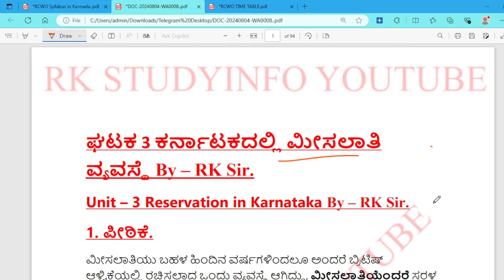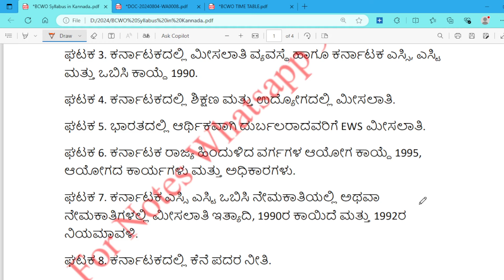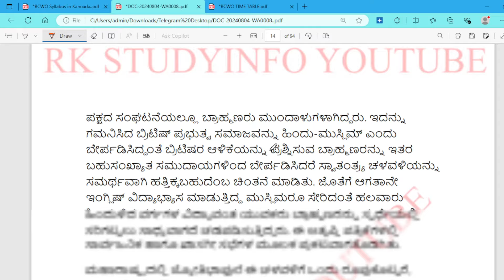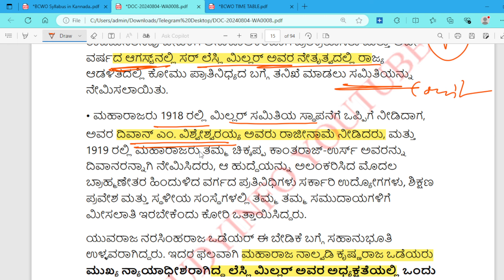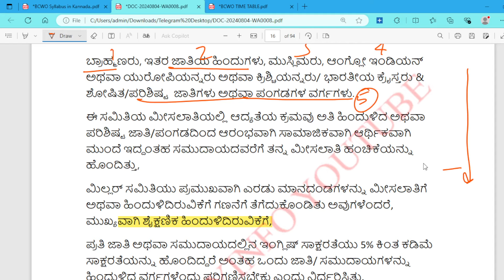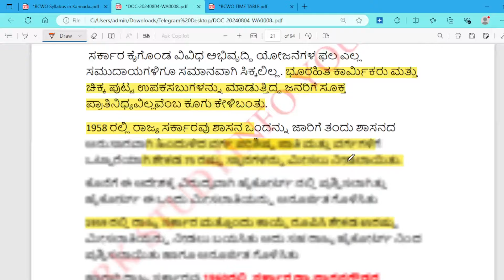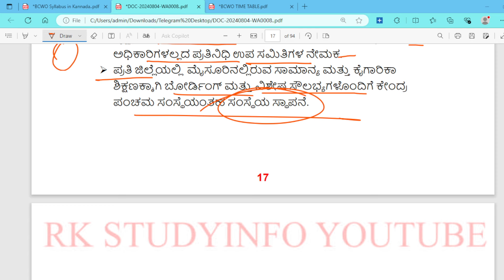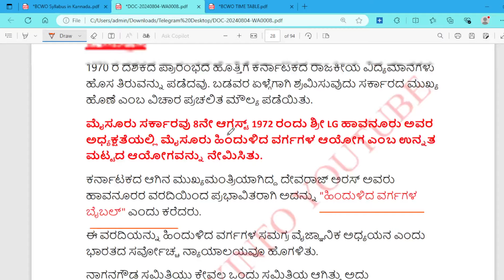ಕೆಪಿಎಸ್ಸಿ ಹಿಂದುಳಿದ ವರ್ಗಗಳ ಕಲ್ಯಾಣ ಅಧಿಕಾರಿಗಳ ನೇಮಕಾತಿ | ಕರ್ನಾಟಕದಲ್ಲಿ ಮೀಸಲಾತಿ | ಸಮಿತಿಗಳು & ಆಯೋಗಗಳು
ಈ ವೀಡಿಯೊದಲ್ಲಿ ಕೆಪಿಎಸ್ಸಿ ಹಿಂದುಳಿದ ವರ್ಗಗಳ ಕಲ್ಯಾಣ ಅಧಿಕಾರಿಗಳ ನೇಮಕಾತಿ | ಕರ್ನಾಟಕದಲ್ಲಿ ಮೀಸಲಾತಿ | ಸಮಿತಿಗಳು & ಆಯೋಗಗಳ ಬಗ್ಗೆ ಚರ್ಚಿಸಲಾಗಿದೆ
KPSC GROUP B WELFARE OFFICERS RECRUITMENT COMMITTEE AND COMMISSIONS
ಈ ಪಿಡಿಎಫ್ ಅನ್ನು ಪಡೆಯಿರಿ 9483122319 ವಾಟ್ಸಾಪ್ ಮಾಡಿ 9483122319
 Get This Pdf Notes 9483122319 @ 59  rupees

ಕೆಪಿಎಸ್ಸಿ ಹಿಂದುಳಿದ ವರ್ಗಗಳ ಕಲ್ಯಾಣ ಅಧಿಕಾರಿಗಳ ಹುದ್ದೆಗೆ ನೋಟ್ಸ್ ಲಭ್ಯವಿದೆ 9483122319 ವಾಟ್ಸಾಪ್ ಮಾಡಿ ಪಡೆಯಿರಿ. KPSC GROUP B OFFICER NOTES 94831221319 WHATSAPP